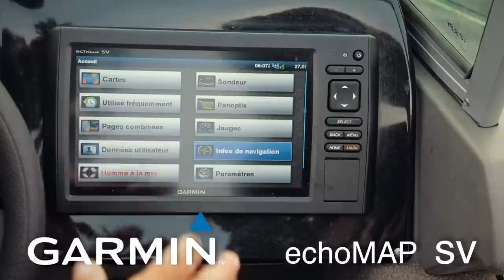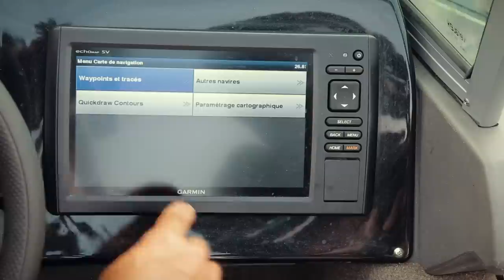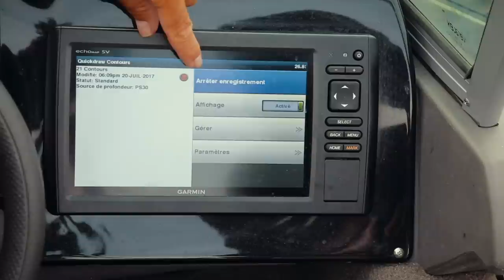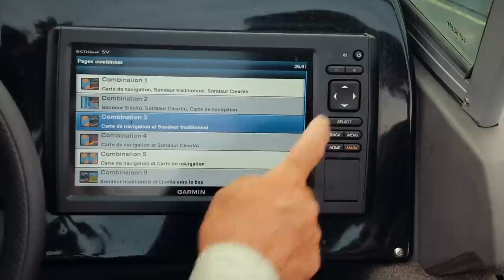Leurre Juste | Capsule Sentier Chasse-Pêche | Comment utiliser un sonar Garmin Echomap Sv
Maîtrisez rapidement votre sonar Garmin Echomap Sv, un appareil d'une simplicité et d'une efficacité supérieure.